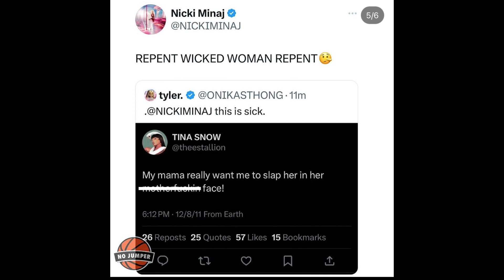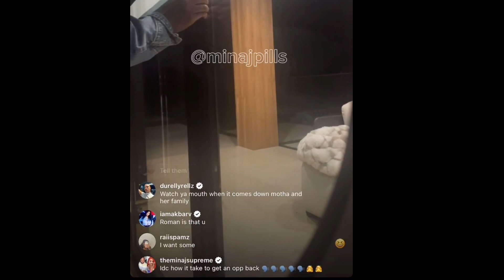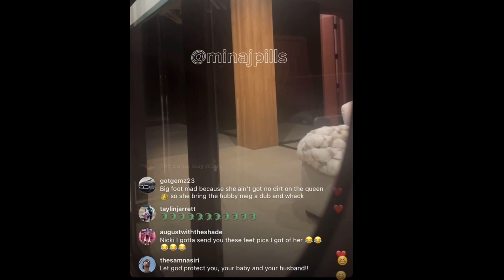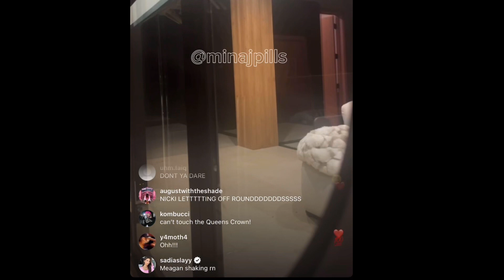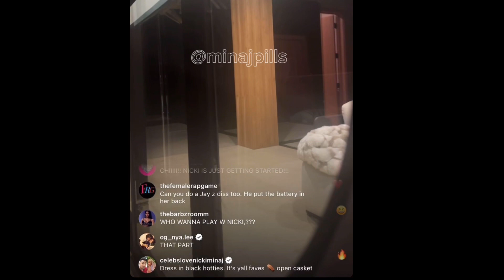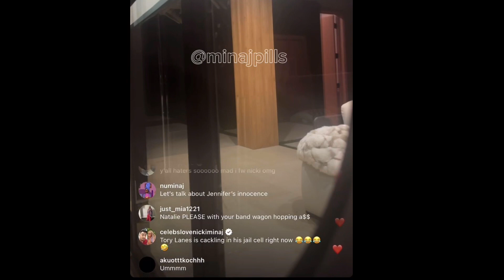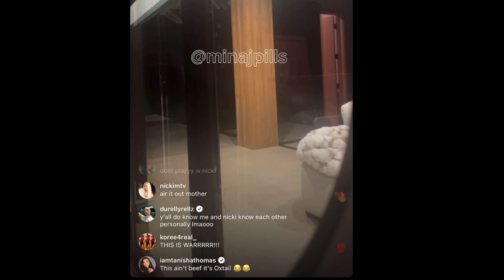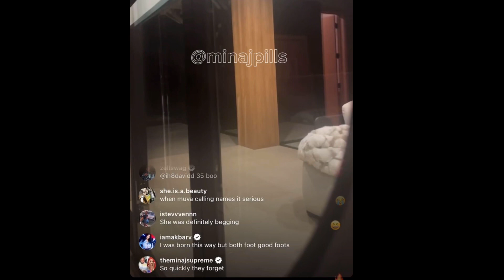Nicki Minaj Instagram Live: Goes Crazy On Megan The Stallion For Lying 1/27/24